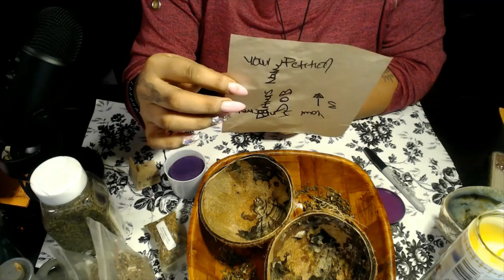Spellbound Obsession Spell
Hello my lovelies here is another spell specifically for those ready to find stability if you are currently having relationship, he/she is been cold? Distant? Or current breakup? This spell is for you, it’s a more complex 3 step process you will be amazed at the results. Bring in the new year with more stability and commitment... Hope you guy’s enjoy!

Tools
Whole coconut
Thyme for men/ Hibiscus Flower for a women
Honey
Parchment paper
Vervain
Licorice Root Powder
Buckthorn Bark Root
Playdough
Doves Blood
Sage/Dragons blood/Frankincense
Angelica Root
Saint Simon Yellow Candle

3 Card Reading
30 Min Reading
1 Hr Reading